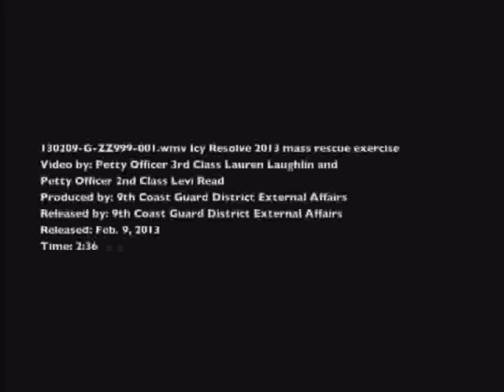Coast Guard Ice Rescue Exercise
MARBLEHEAD, Ohio — More than two dozen local, state and federal agencies participated in Icy Resolve 2013, a mass rescue full-scale exercise at Coast Guard Station Marblehead, Ohio, Saturday. U.S Coast Guard video produced by Petty Officer 2nd Class Levi Read and Petty Officer 3rd Class Lauren Laughlin and released by the 9th Coast Guard District.